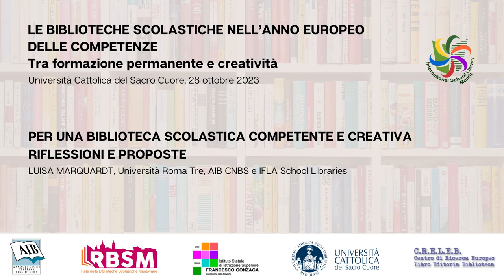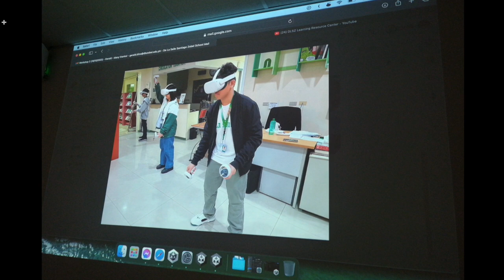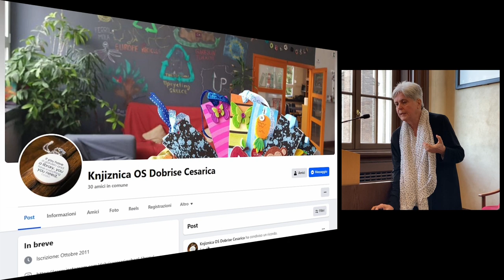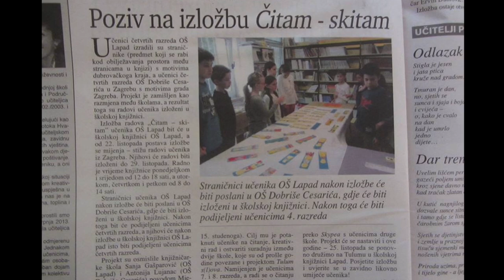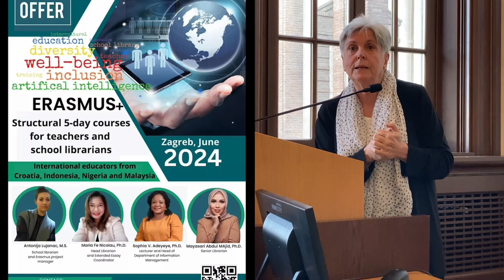Le biblioteche scolastiche nell’anno europeo delle competenze (5) - Milano, 28/10/2023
Le biblioteche scolastiche nell’anno europeo delle competenze: tra formazione permanente e creatività - 05 PER UNA BIBLIOTECA SCOLASTICA COMPETENTE E CREATIVA  RIFLESSIONI E PROPOSTE
2a Giornata Biblioteche scolastiche – AIB Lombardia
in collaborazione con Università Cattolica del Sacro Cuore e IIS “F. Gonzaga” Castiglione delle Stiviere (MN) –  Scuola Polo BS Lombardia
Università Cattolica del Sacro Cuore —Aula aula G. 127 Pio XI in Largo A. Gemelli, 1 – Milano
PROGRAMMA
Ore 8.30 - Accreditamento partecipanti
Ore 9.00 - Saluti istituzionali con Edoardo Roberto BARBIERI, Università Cattolica del Sacro
Cuore, e Cristina GIOIA, Presidente AIB Lombardia
Coordinano Roberta MORO e Giorgia LA LICATA, AIB Lombardia
Biblioteche scolastiche: tutela, servizio, apprendimento
Annalisa ROSSI, Soprintendente Archivi e Biblioteche della Lombardia e Direttore Archivio di
Stato di Milano, Vincenza PETRILLI Funzionario bibliotecario SAB Lombardia
La formazione in Lombardia: percorso, esiti, aspettative
Bruno CAVALLARIN, IIS “F. Gonzaga” Castiglione delle Stiviere (MN), Scuola Polo Lombardia
Biblioteche laboratori per capire: sviluppare la competenza informativa in biblioteca
Laura BALLESTRA, Presidente AIB NAZIONALE
Per una biblioteca scolastica competente e creativa. Riflessioni e proposte
Luisa MARQUARDT, Università Roma Tre, AIB CNBS e IFLA School Libraries
Il ruolo dei dirigenti nella valorizzazione delle biblioteche scolastiche. Scenari futuri
Licia CIANFRIGLIA, Ass. Nazionale Dirigenti Pubblici e alte professionalità della scuola
Ore 14.00 - Presentazione di buone pratiche a cura di Bruno Cavallarin, Coordinamento
Nazionale Biblioteche Scolastiche AIB e Equipe Formative Territoriali